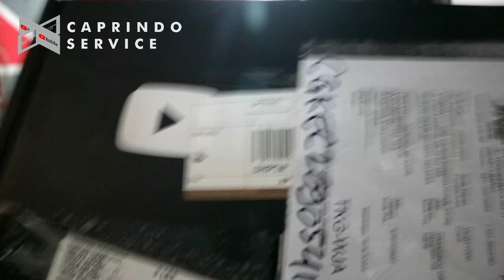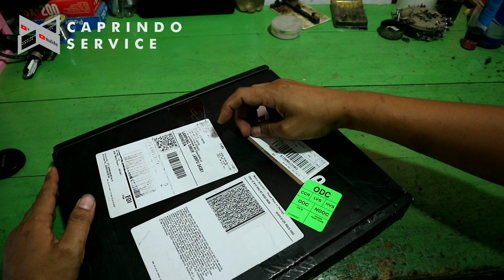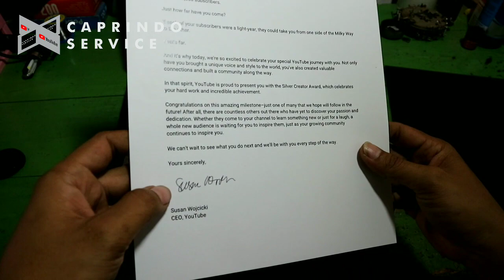Kado Istimiwir Dari YouTube || Silver Play Button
Tanpa dukungan teman-teman sekalian saya tidak mungkin bisa mencapai subscriber tersebut saya berterima kasih banyak buat teman-teman sekalian yang telah men-support channel ini hingga Rp100.000 subscriber

  Buat temen-temen pemula yang lagi membuat video konten YouTube semoga teman-teman bisa menjadi orang yang sukses banyak subscriber-nya dan videonya bermanfaat buat orang banyak terima kasih wassalam

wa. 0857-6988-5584